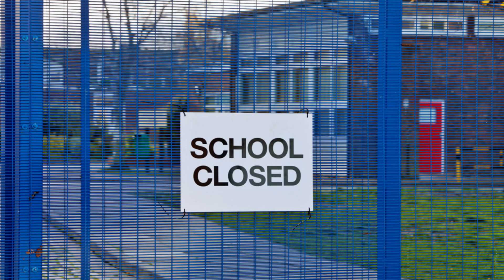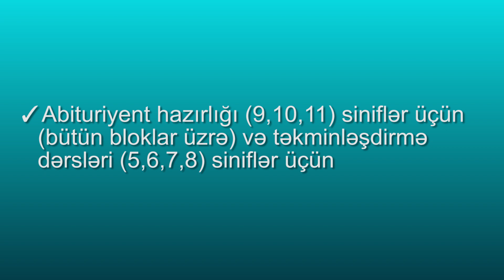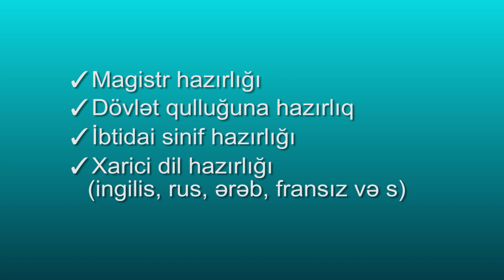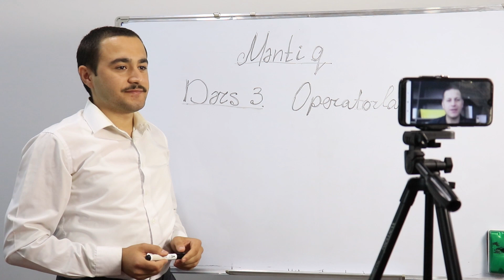TƏCİLİ! - şagirdlər və tələbələr, Sentyabrın 15 nə qədər qeydiyyatdan keçin!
Facebook: HomEdu Distant Təhsil Evi

Koronavirusun həyatımızın hər sahəsində yeni anlamlar yaratdığı dövr hələ bitməyib. Nə zaman bitəcəyi də məlum deyil. Çin, Koreya, İtaliya və İran kimi koronavirusun təsirinə daha çox məruz qalan ölkələrdə milyonlarla şagird və tələbə artıq “evdə təhsil”  ifadəsini normal qəbul edir.  Amma,  “evdə təhsil” uşağınızı təhsil mühitindən və müəllimlərdən uzaqlaşdırmaq anlamına gəlmir.  Bir də, çalışın ki, seçdiyiniz distant təhsil müəssisəsi  məktəb qədər etibarlı olsun. “HomEdu Distant Təhsil Evi” sizə  məktəb qədər etibarlı təhsil təklif edir.

“HomEdu Distant Təhsil Evi” ilə distant təhsil forması artıq hər kəs üçün əlçatandır. Ölkənin istənilən regionundan, evindən birbaşa olaraq hər kəs dərslərə qoşula bilər. Dərslər Azərbaycan və Rus bölmələri üçün   bütün hazırlıqlar üzrə həyata keçirilir.

✓Abituriyent hazırlığı (9,10,11) siniflər üçün (bütün bloklar üzrə) və təkminləşdirmə dərsləri (5,6,7,8) siniflər üçün
✓Müəllimlərin işə qəbulu və sertifikasiya imtahanına hazırlıq (ixtisas və kurikulum)
✓Özəl və hərbi liseylərə hazırlıq
✓Magistr hazırlığı
✓Dövlət qulluğuna hazırlıq
✓İbtidai sinif hazırlığı
✓Xarici dil hazırlığı (ingilis, rus, ərəb, fransız və s)
✓İELTS hazırlığı
✓Kompyuter kursları (office proqramları və proqramlaşdırma dilləri)
✓Mühasibatlıq kursları
✓Sürücülük imtahanına nəzəri hazırlıq
 * Rəsm dərsləri
 * Muhasibatlıq kursları

Dərslər hər fəndən həftədə 2 dəfə 90 dəqiqə müddətində peşəkar və təcrübəli müəllimlər tərəfindən tədris olunur. Dərslər ZOOM proqramında keçirilir və hər dərs video qeyd şəklində saxlanılır.  Bundan əlavə, bütün dərslərə idarə heyəti tərəfindən nəzarət olunur. Şagirdlər üçün DİM proqramına uyğun ödənişsiz həftəlik və aylıq sınaq imtahanları təşkil olunur. İmtahanlara xüsusi nəzarət olunur. Valideynlərə mütəmadi olaraq şagirdin fəaliyyəti və nailiyyəti haqqında məlumat verilir. Hər ayın sonunda isə onlayn şəkildə, müəllimlərin iştirakı ilə valideyn iclası təşkil olunur.  Sentyabrın 15-nə qədər keyfiyyətin ölçülməsi məqsədilə keçirilən bütün dərslər hər kəs üçün tam ödənişsizdir.

Qiymətlərdən, qətiyyən, narahat olmayın. “HomEdu Distant Təhsil Evi” hər kəsi düşünür və ucuz qiymətə keyfiyyətli təhsil təklif edir.
Şəhid övladlarına təhsil tam olaraq ödənişsizdir. Sentyabrın 15-nə qədər qeydiyyatdan keçənlər üçün 20%-dək endirim kompaniyası mövcuddur. Qeydiyyatdan keçməyə tələsin və dostlarınıza xəbər verin.